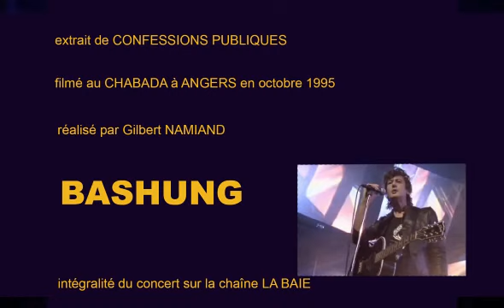ALAIN BASHUNG chante L'Apiculteur Live 95 superbe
extrait de Confessions publiques
octobre 1995 au Chabada à Angers
réalisateur Gilbert Namiand

concert intégral sur la chaîne La Baie